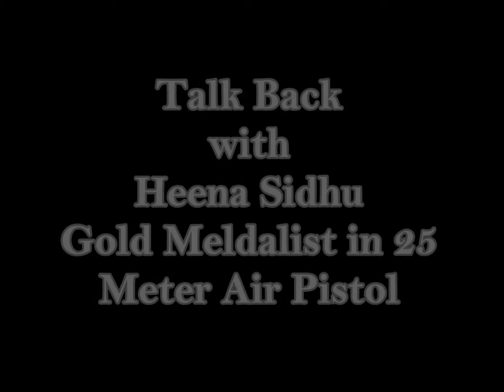Heena Sidhu II Ronak Pandit II 25 Meter Air Pistol II Commonwealth Games 2018